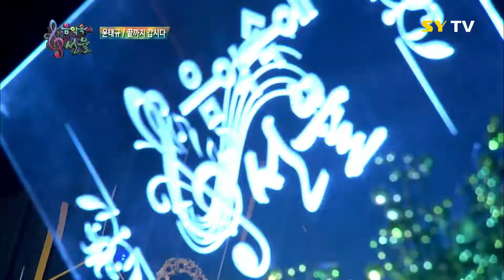[SY TV - 음악속에선율] 끝까지 갑시다 - 윤태규 (149회)